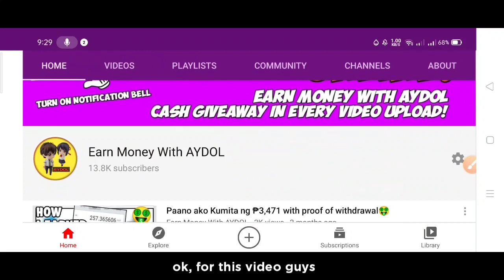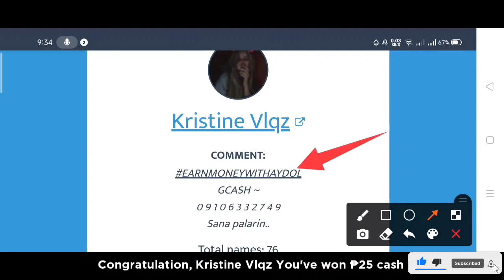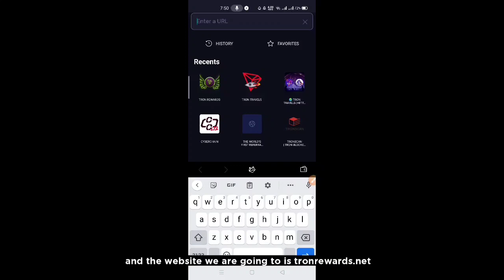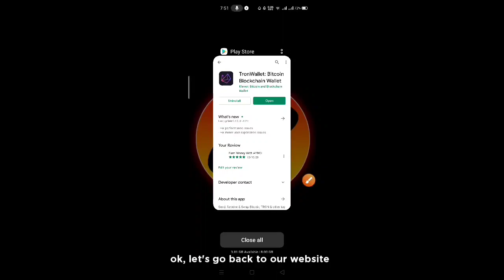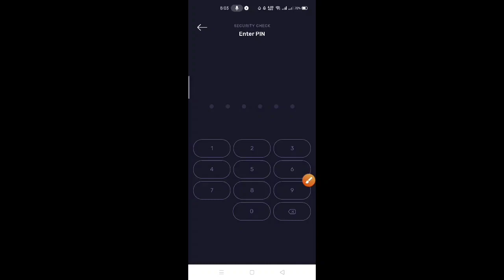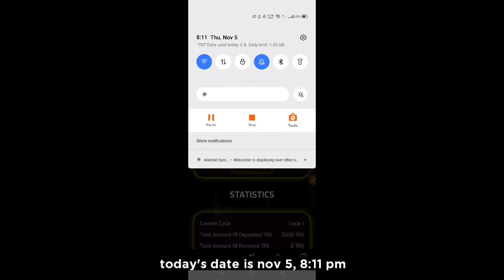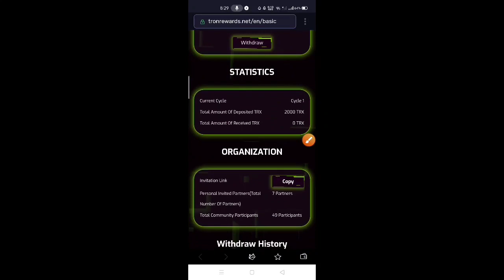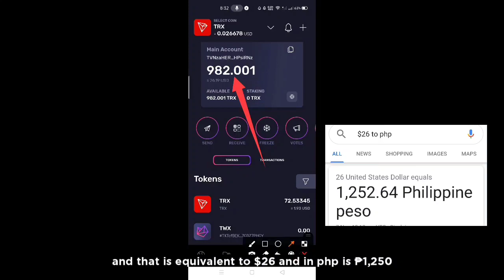kumita ako ng ₱1,250🤑 new legit website 2020| tronrewards.net review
Paano ako kumita ng ₱1,250 gamit lang ang cellphone, panoorin mo lang itong video dahil ituturo ko sayo yan🤑

PAYING APPLICATION:
●Free ₱20 from Happy game: